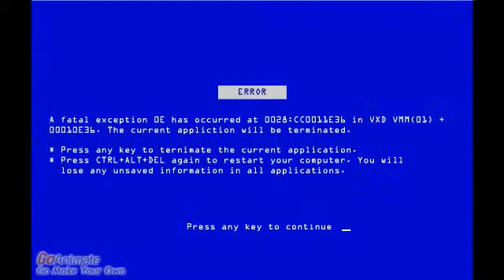GoAnimate Bloopers 4: Otherwordly Redirsvc Victim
Eric spends some time in other themes while getting redirsvc pop-ups. Wait, WHAT?! WHO WOULDA THU- Anyway... enjoy.